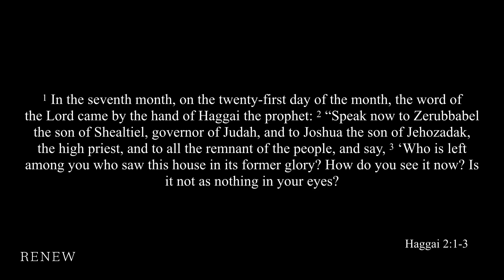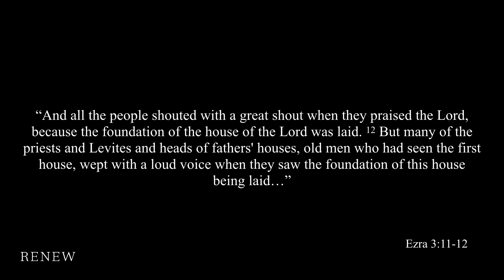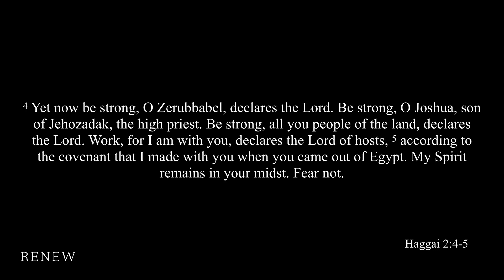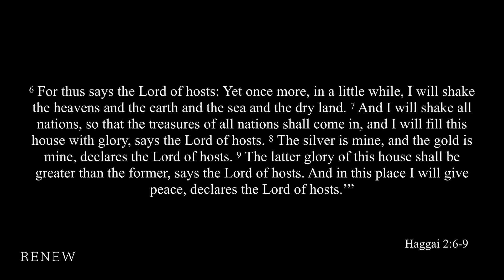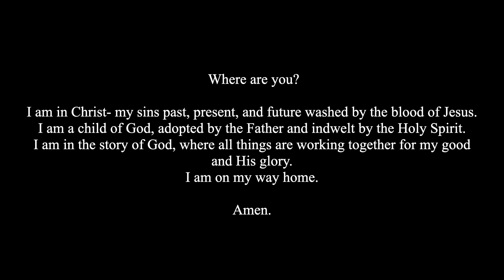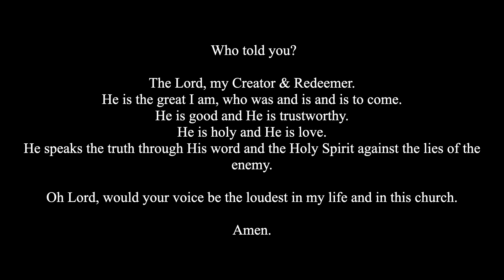RENEW - Presence – Sermon – RD McClenagan – 2/4/24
Presence

February 4, 2024 • RD McClenagan • Haggai 2:1-9

RD finishes our series on Haggai and looks at what we do when the life we expected isn't the one we have. When our expectations are shattered, God still remains. His heart is to dwell with us, and His presence is what gives us the power to hold fast in our circumstances.